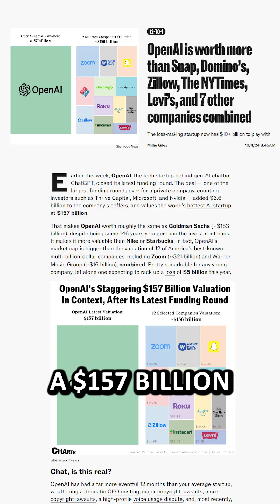What's going on with OpenAI??